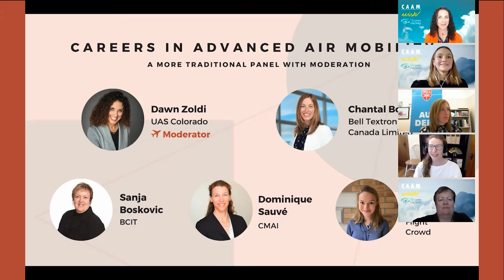Canadian Advanced Air Mobility - Uplift Series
We know that the aviation industry of tomorrow requires innovative thinking from diverse perspectives on challenges that will affect all people.

The Uplift series are meant for leaders in Aviation and Aerospace to help explore the benefits and action steps needed to create further opportunities across gender, sexuality and indigenous ways of being for aviation.

1) Women in AAM - Big Ideas to Build a New Industry
2) LGBTQ2+ in AAM - Building a Brave New Industry Together
3) Indigenous Wisdom in AAM: Two-Eyed Seeing For A New Industry